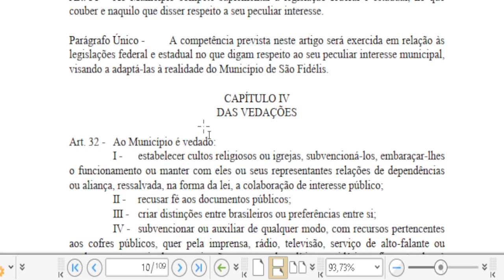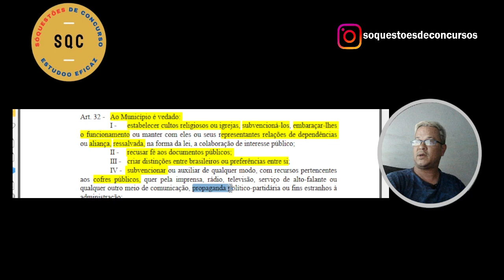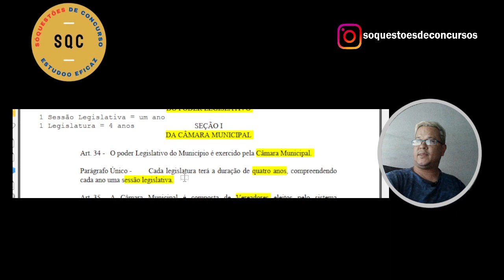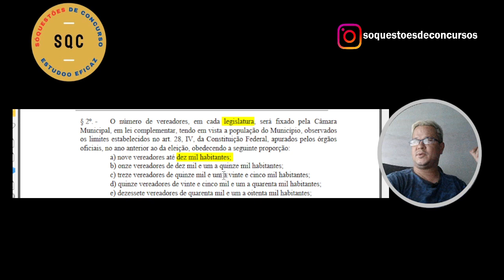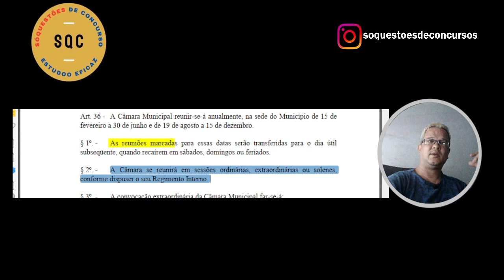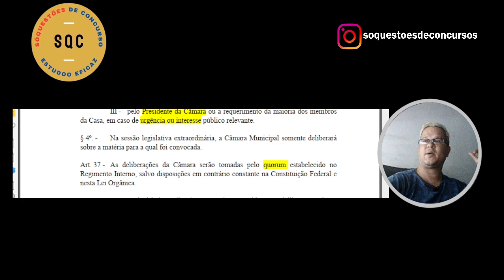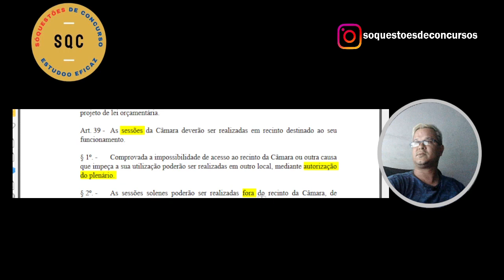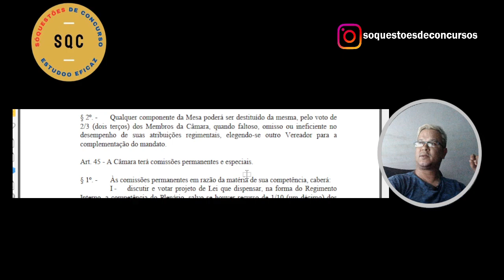AULA 4 - LEI ORGÂNICA - SÃO FIDÉLIS - RJ - 2023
📚 Combo Ouro - 125 questões - Lei orgânica + Estatuto do servidor - São Fidélis RJ